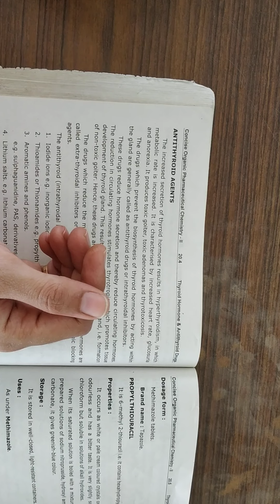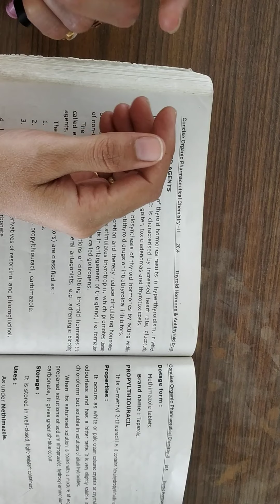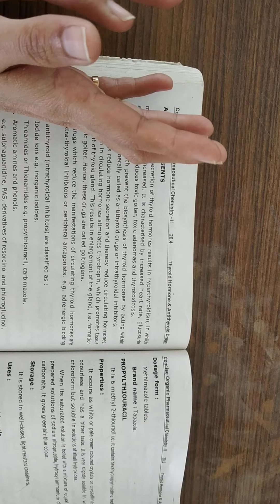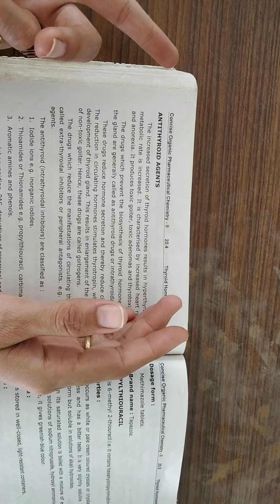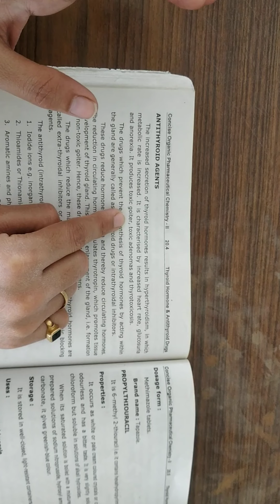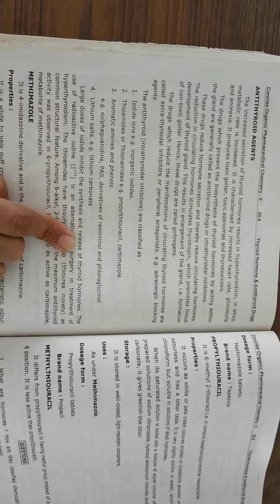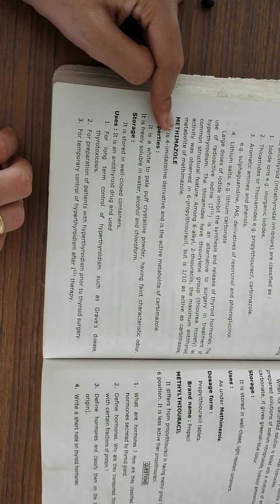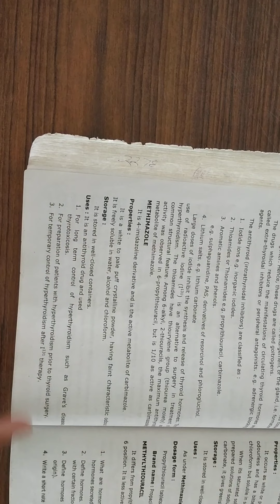PC 2: Antithyroid Agent. By Priyanka Wankhede.